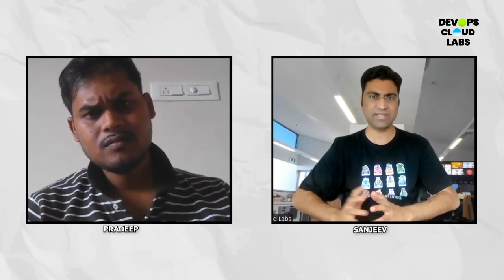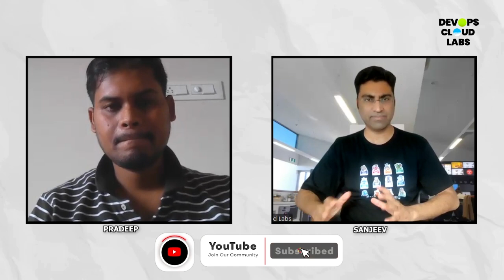🌐 From Fresher to 1 Year exp💡 Pro Tips & Feedback Inside! DevOps & Cloud Engineer Interview!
devops
devops interview questions
devops engineer
devops interview
aws interview
devops future
devops fresher interview
devops interviews

 AWS
 Azure
Terraform
Infrastructure
Kubernetes
K8s
Docker